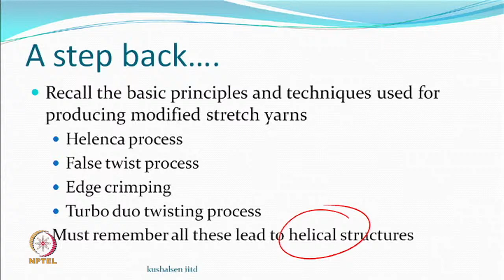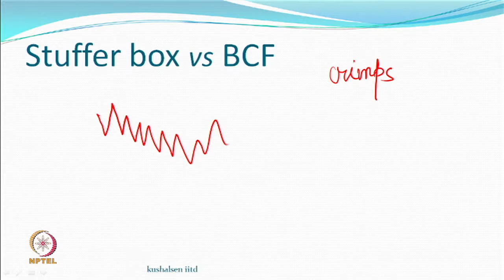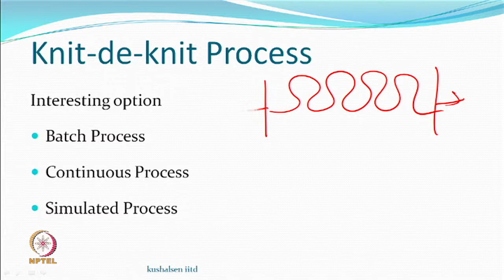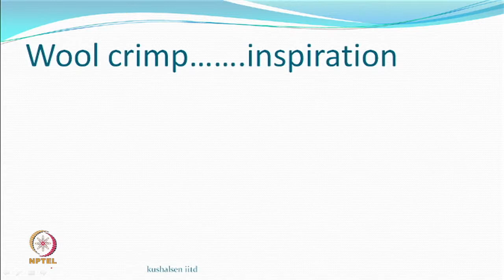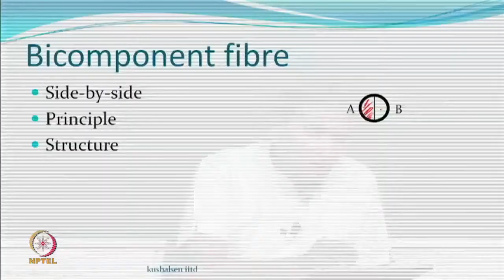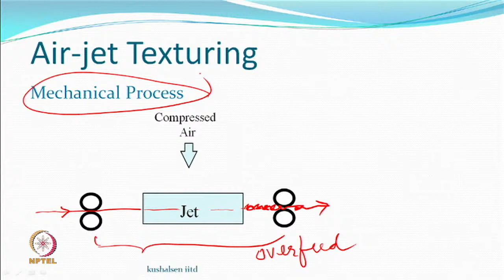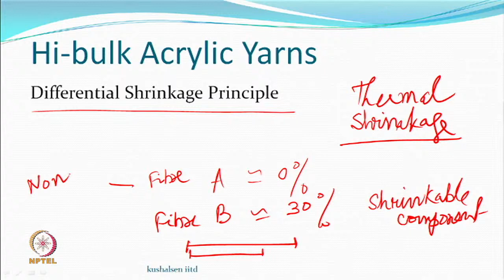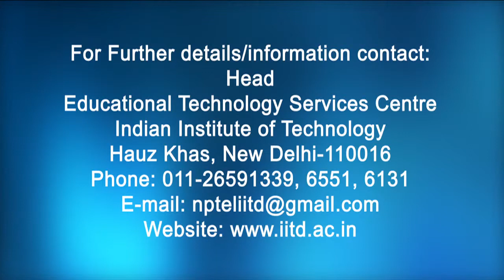Bulked yarns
Course: Textured Yarn Technology